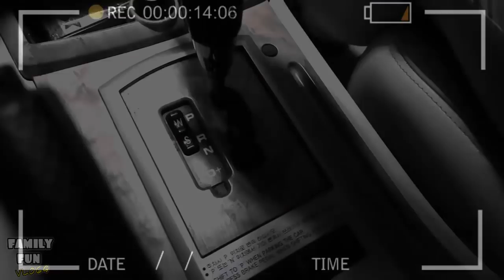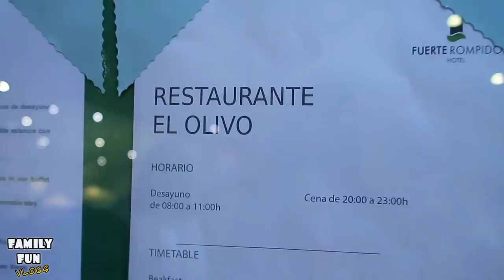VACACIONES EN FAMILIA 🌞 Hotel Fuerte El Rompido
Hoy os traemos un vídeo de nuestra experiencia en el hotel Fuerte El Rompido. ¡Ha sido fantástico! Si queréis pasarlo super bien con vuestra familia en cualquier hotel de Fuerte Hoteles, solo tenéis que clicar en el y disfrutar del código descuento que he conseguido para vosotros.

Bienvenidos a nuestro canal y gracias por seguirnos.
Nos han invitado al Hotel Fuerte El Rompido en Huelva y hemos pasado unos días inolvidables en familia.
Este es el Hotel donde hemos estado Fuerte Hoteles El Rompido

Maricel, Angel y Arantxa.

Ya está a la venta mi primer libro “Sirena por un día”. No te quedes sin él, cómpralo aquí o en tu librería.

Puedes escribirnos a:

03080 - Alicante
España